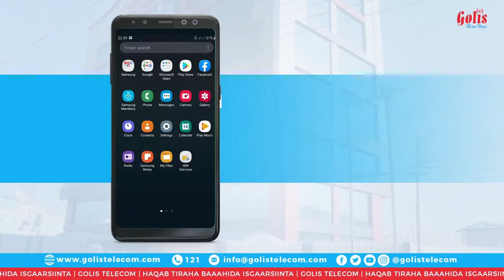XILDHIBAANO KA TIRSAN PUNTLAND OO GAARAY MAGAALADA BUUHOODLE